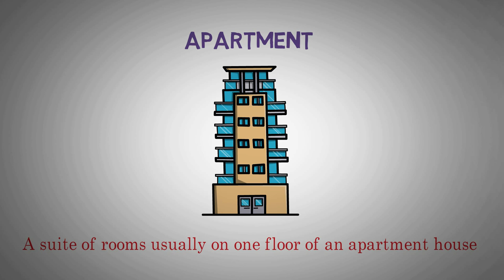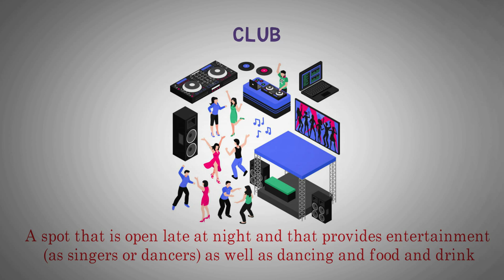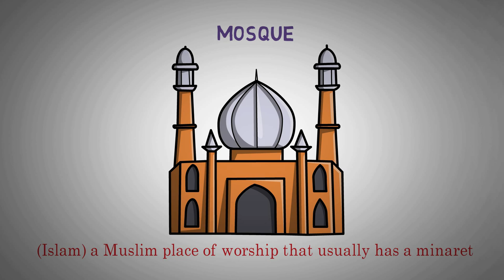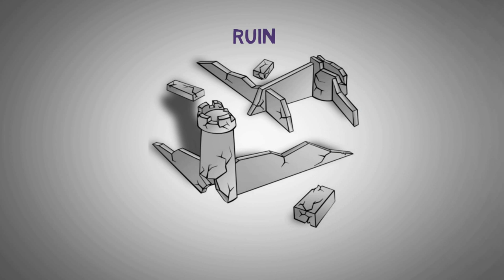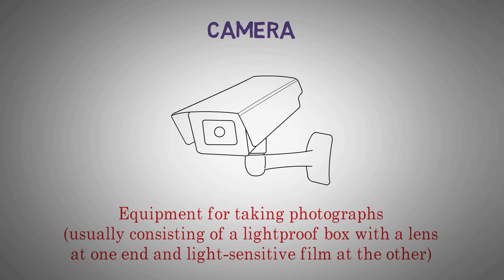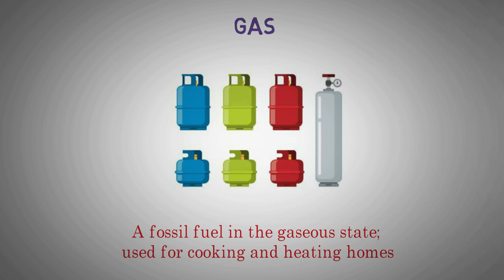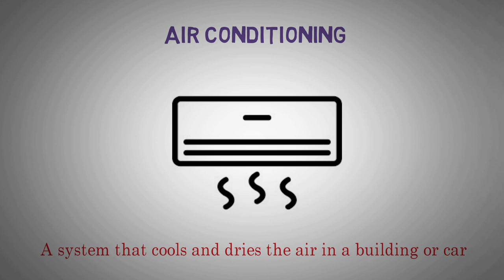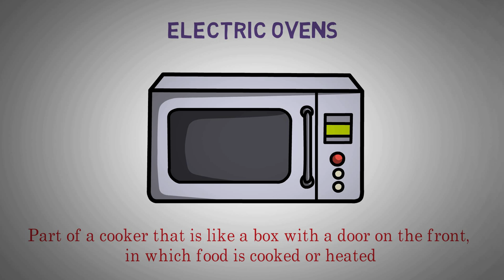Advanced English Vocabulary Words with Meaning ★ Improve Your English Vocabulary ✔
Learning English vocabulary is a basic and very important part of learning the language. Learning a new vocabulary word means more than just understanding what the word means. To really learn new English words, you must understand them and be able to use the words correctly when you speak or write.
Learn English Vocabulary: We help improve your English by giving you daily lessons on various topics of public interest.
A place for advanced ESL learners to find resources to grow their English vocabulary.
Advance your English grammar and vocabulary with these tips, blog posts, and in-depth lessons. Plus, I'll share my most popular lessons from Speak Confident English. You can get all my lessons and more at English tivi.